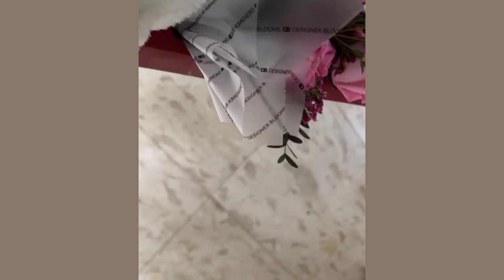MCLISSE BABY FELIZE LABIS NA SAYA ANG NAIBIBIGAY SA DADDY MCCOY NYA NG DUMATING ITO SA BUHAY NILA.